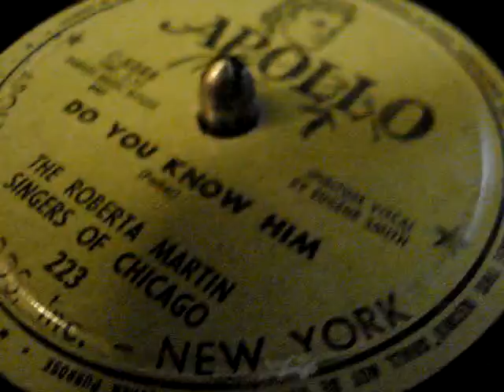Roberta Martin singers, Do you Know Him?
What power! Special song!